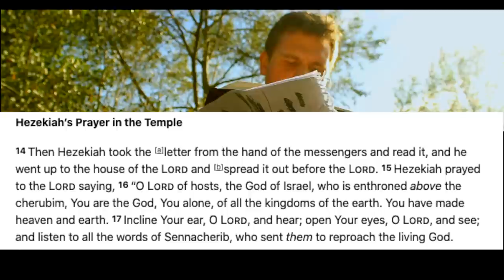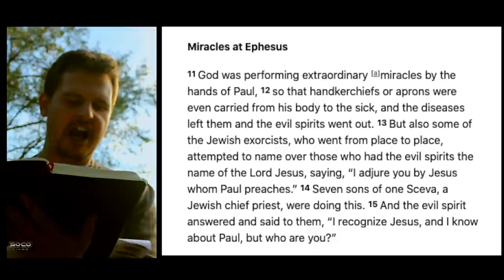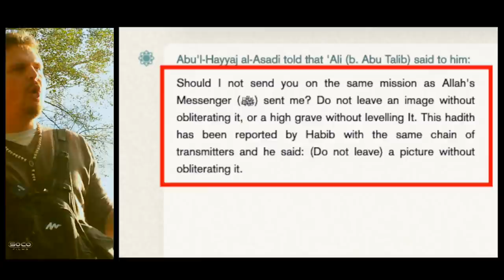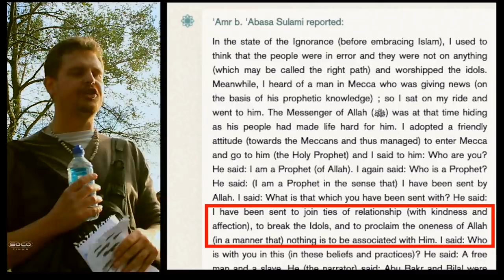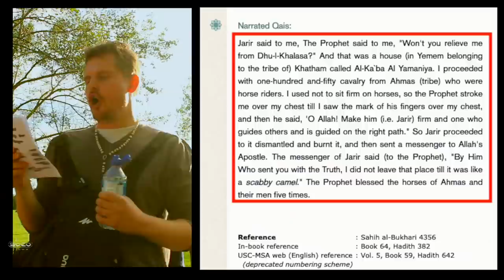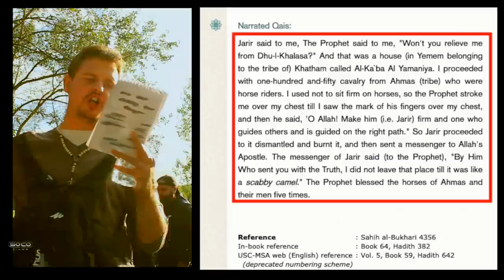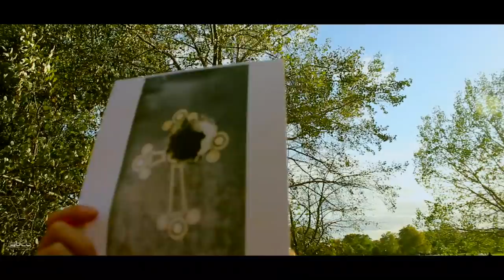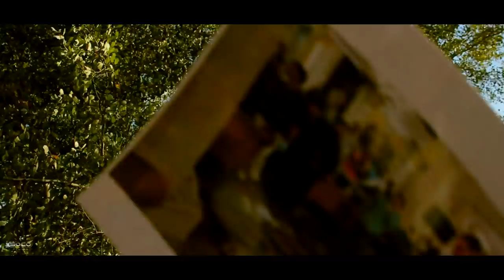Those in Glass Houses Should Not Throw Stones | Bob | Speakers Corner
::::::Topic Highlights:::::: Defending the desecration of the Quran, is it Biblical? Charlie Hesbo. Conversion of Churches into Mosques. Christophobia.